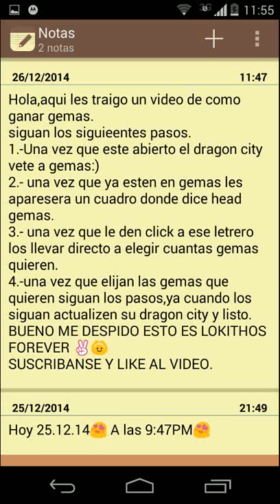Hack de gemas dragon city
Hola muy buenas aqui les tarigo un video de como hacer el hack de gemas.